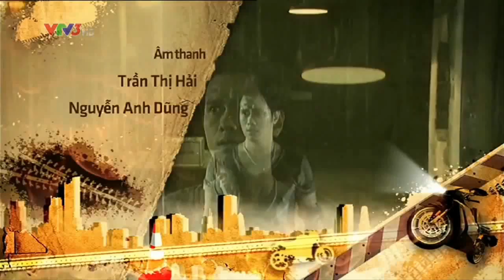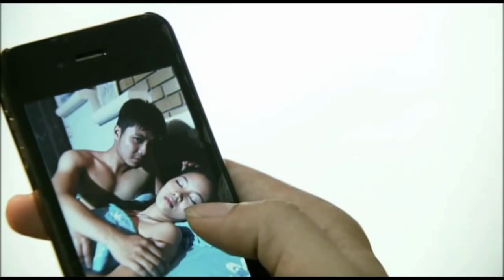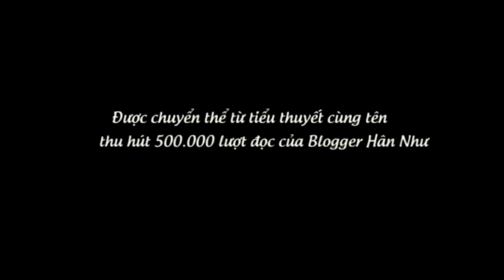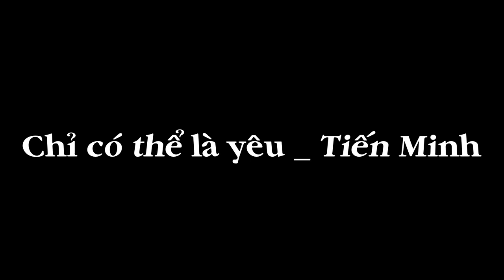Chỉ có thể là yêu (OST full) - Tiến Minh